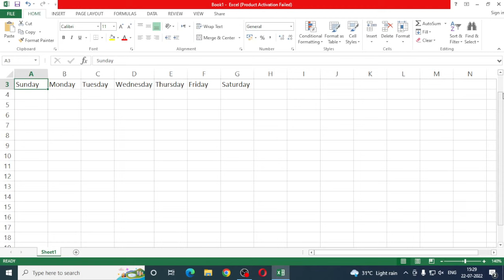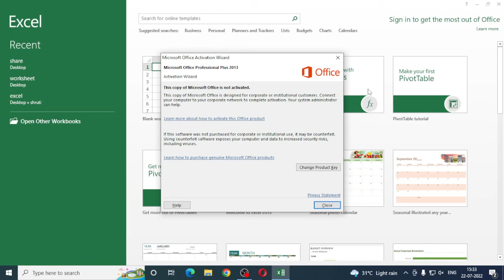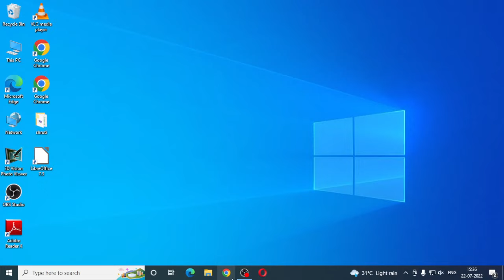MS Excel Shortcut Key || Unknown Trick || Apply Coupon Code- SHRUTI20